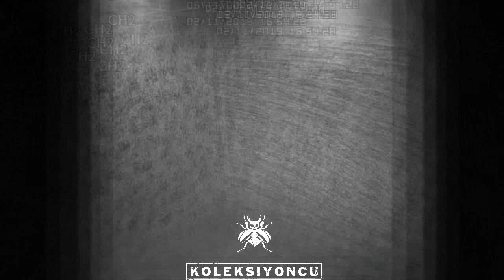TUNALI MAHALLESİ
Grubumuz Çok Güzel Ve Keyifli Eğlenceli Bir Vakit Geçirdi Katlımları İçin Teşekkür Ederiz İyi Seyirler Dileriz...